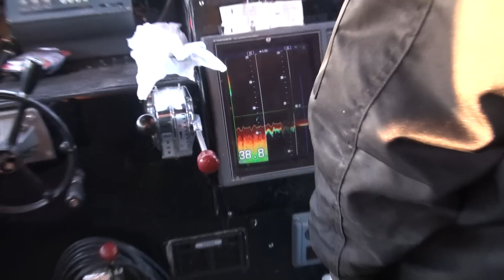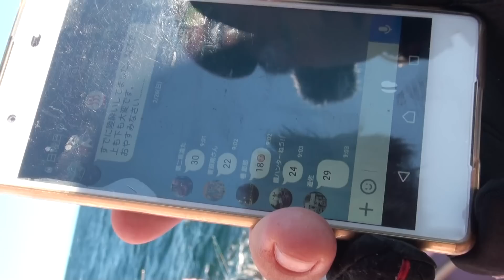伊藤育男の天鰈会、模擬大会で～す！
2017の春から仙台湾の大型漁礁でも行われる「育男の大会」、初回をイメージして丸洋丸さんで模擬大会を行いました。